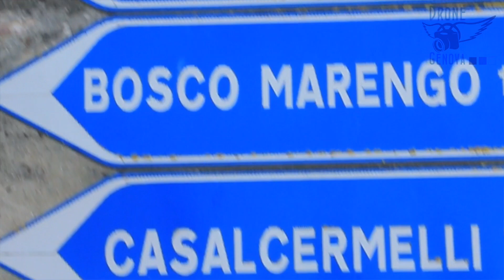70° Motoraduno Internazionale Madonnina dei Centauri 2015 - Riprese aeree di Drone Genova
12 luglio 2015
Da Castellazzo Bormida ad Alessandria
Riprese Aeree di Drone Genova e Drone Piemonte, in esclusiva per Alessandria News.
Riprese a terra di Jacopo Baccani (Drone Genova) e Alessandria News.
Regia e Montaggio di Jacopo Baccani (Drone Genova).
Piloti drone riconosciuti ENAC: Bruno Ravera (Drone Genova - N°4059), Carlo Rizzo (Drone Piemonte - N° 4055)